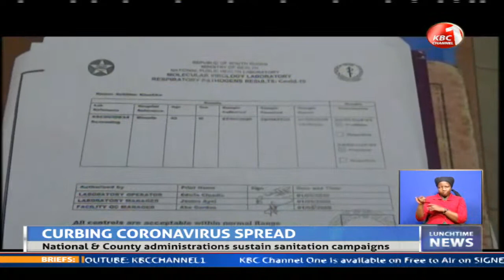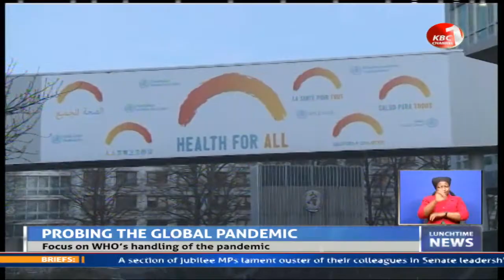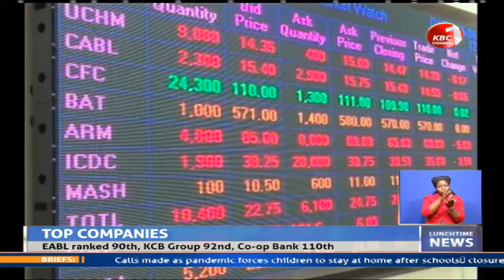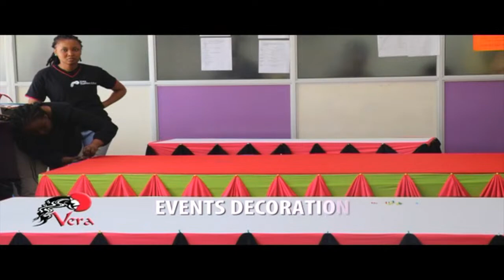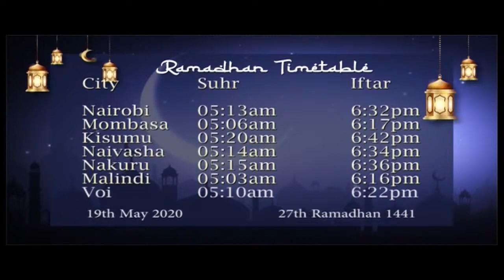Lunchtime News with Serfine Achieng